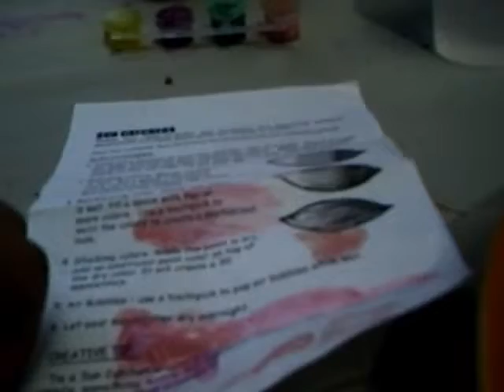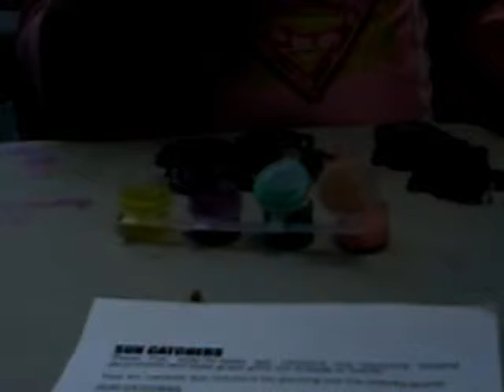Art Session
Here's my cousin painting a figure.